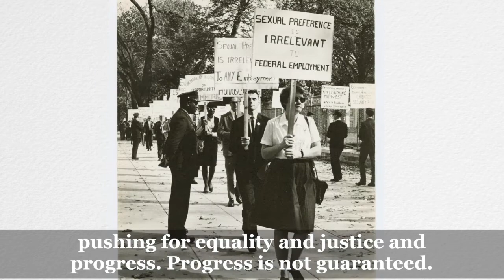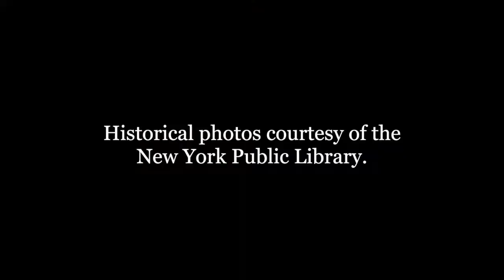Stonewall 50th Anniversary